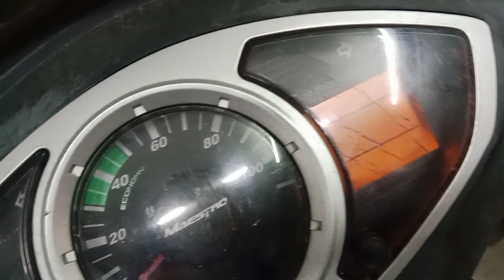KL63B3095(13/11/2023)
Dear friends,